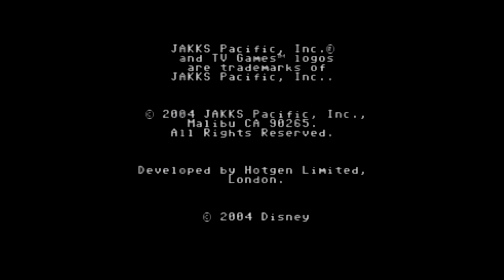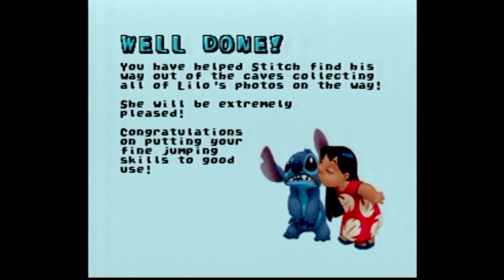Plug n Play Games: Disney 5-in-1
A Disney-themed plug n play game, featuring games from some of Disney's hottest properties! Help Timon from The Lion King guide Pumbaa to safety, aid Stitch in recovering Lilo's postcards, run with Aladdin through Agrabah to collect jewels to save Jasmine, play golf with Donald, and then return to The Lion King to help Simba match pairs of fruit! ...But the greatest challenge of all is to forget the live-action remakes these properties would eventually receive...